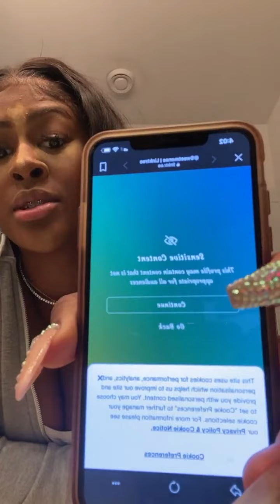sweet monae on ig